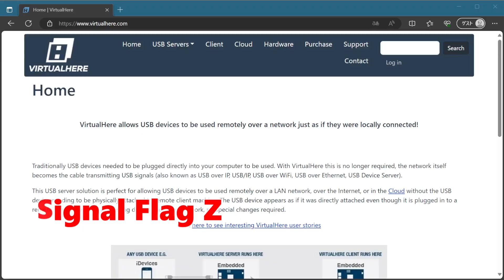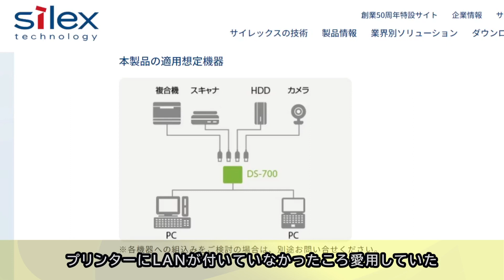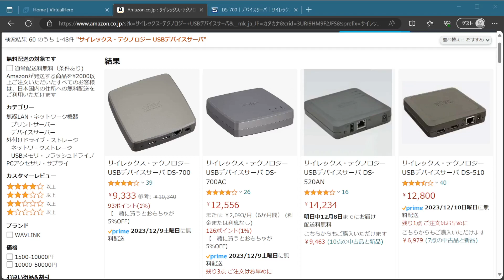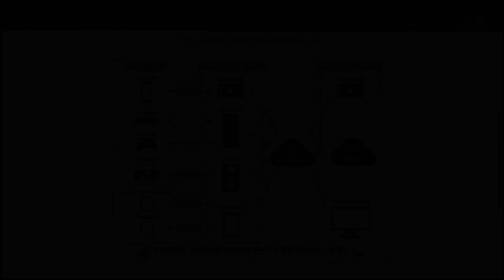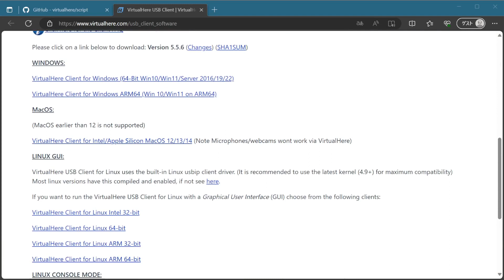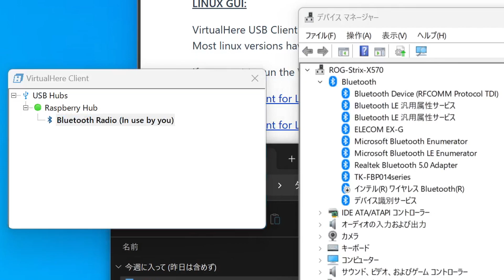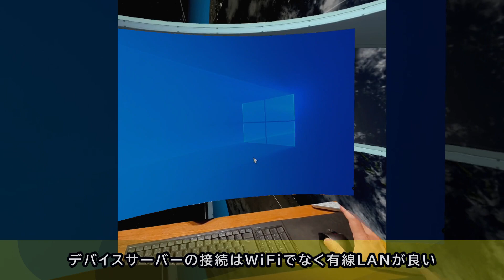USB機器をLAN経由で使うUSBデバイスサーバーでimmersedをパソコンから離れた場所から使う【VirtualHere】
Meta Quest 3 をパソコンの仮想マルチモニターとして使っています。immersedなどリモートデスクトップアプリはパソコンのキーボードとマウスで操作する必要があります。Quest 3につないだキーボードは使えません。これではパソコンから離れた部屋で使うことができません。そこでUSBデバイスサーバーを使いキーボードとマウスをLAN経由でパソコンにつなげるようにしてみましょう。
USBデバイスサーバーは製品もありますが今回はVirtualHereを使ってみます。USB機器をつなぐサーバー用PCのプログラムとUSB機器を使うクライアント用PCのプログラムの2つで動かします。Windows/Mac/Linuxに対応しています。USB機器は1台だけお試し無料で使えます。

アマゾン：
  サイレックス USBデバイスサーバー DS-700
  Raspberry Pi
  Raspberry Pi用バッテリー PiSugar
  Quest 3

Raspberry Pi Zero用の小さなバッテリーが欲しい 【PiSugar2】

チャプター：
00:00 イントロ
00:17 パソコンから離れるためのUSBデバイスサーバー
01:17 サイレックス社 USBデバイスサーバー
02:19 VirtualHere
03:11 Raspberry PiをUSBデバイスサーバーにする
04:03 クライアント用ソフトをパソコンに入れる
05:11 WiFi経由での問題
06:26 まとめ